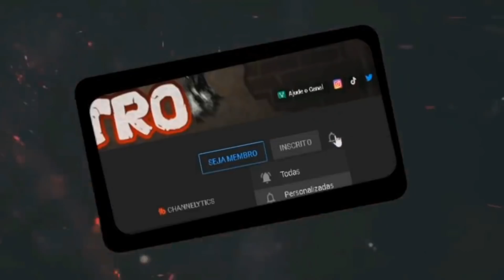Vídeos Sem EXPLICAÇÃO #33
CÂMERA DE TRANSITO FLAGRA ALGO INEXPLICÁVEL
APARIÇÃO BIZARRA FOI VISTA EM UM SERIADO FAMOSO
ALGO MISTERIOSO FOI GRAVADO NO BRASIL DURANTE UMA TEMPESTADE, ASSISTA ESTES E MAIS OUTROS VÍDEOS INEXPLICÁVEL, QUE ESTÃO FAZENDO SUCESSO NA INTERNET! Tente não se assustar